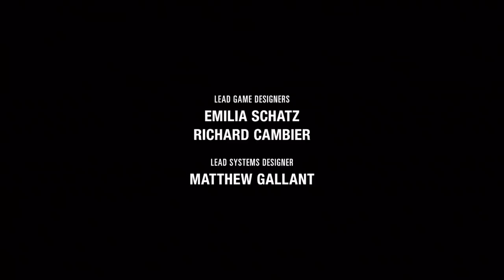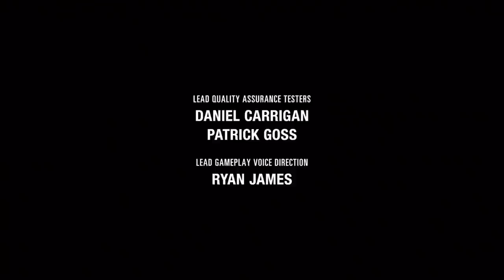FINALUL este AICI ! S-A TERMINAT ! (TLOU2 EP3)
Acest videoclip reprezinta o varianta compresata si editata focusata pe povestea din The Last of Us 2! Sper sa va placa, este foarte special acest episod, nu uitati sa lasati si un LIKE!

Joculetul se numeste The Last of Us 2 !